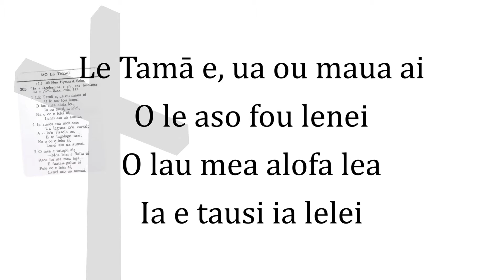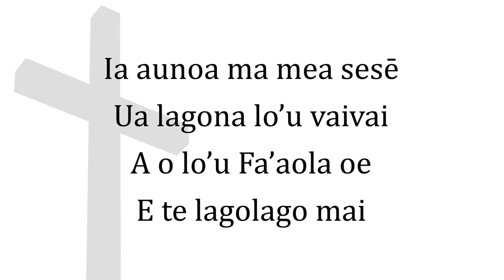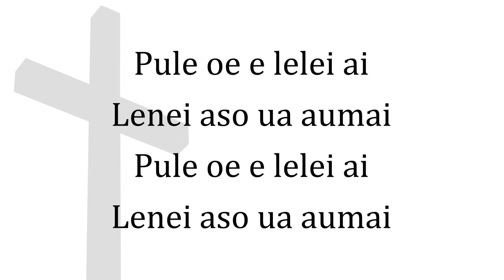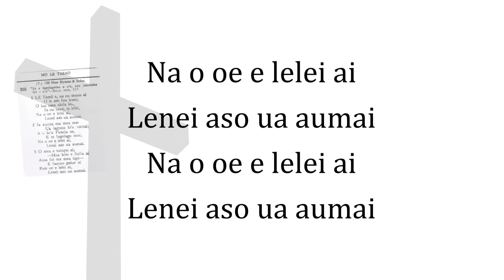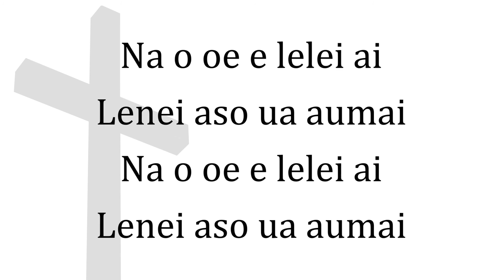Pese Lotu - EFKS Tusi Pese 305 - Le Tamā e, ua ou maua ai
Composer:  Unknown
Lyrics: EFKS Tusi Pese 305
Translation:  Rev. James Edward Newell [Misionare - London Missionary Society – 1880 to 1910]
Notes: Not known if this is published in any hymn books.